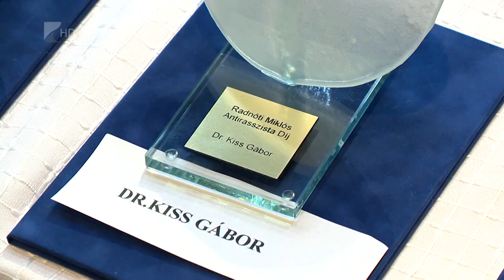Víg-kend 2019.03.29. 1 Rész